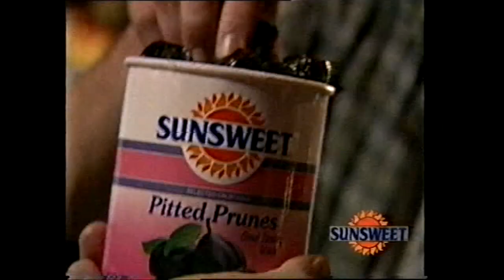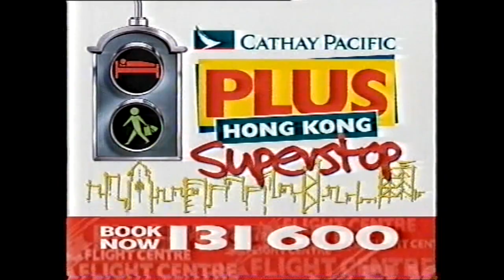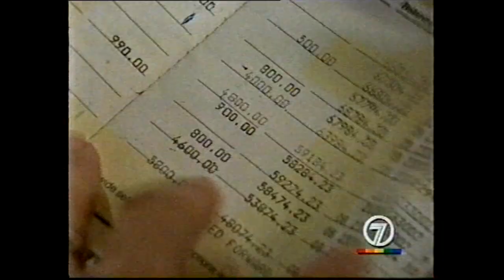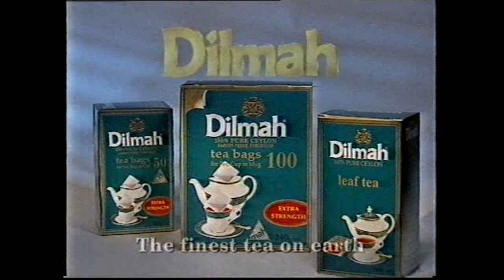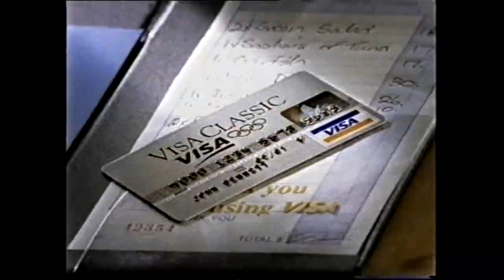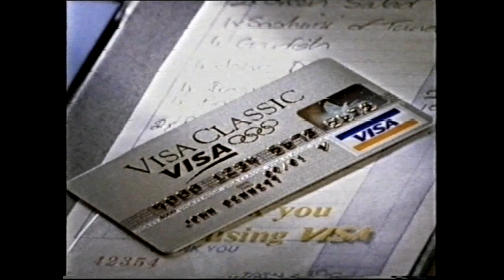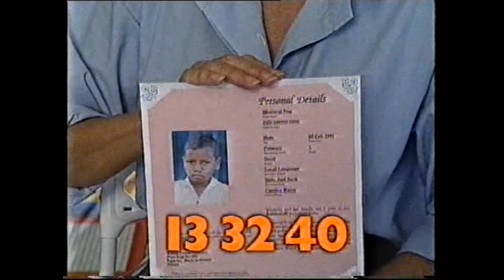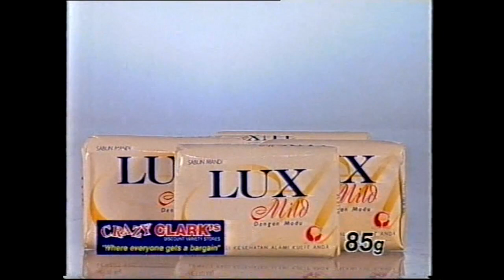Australian TV ads - Channel 7 - 1999 (part 3)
Recorded on VHS from Channel 7 Queensland - 1999